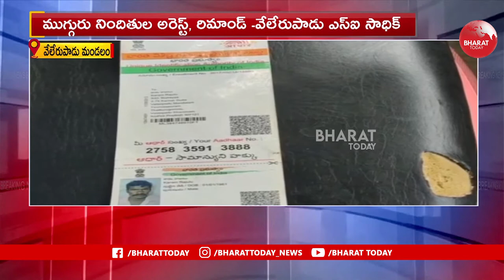పశ్చిమ గోదావరి జిల్లాలో చేతబడి చేసాడని అనుమానంతో వ్యక్తిని హత్య | Bharat Today